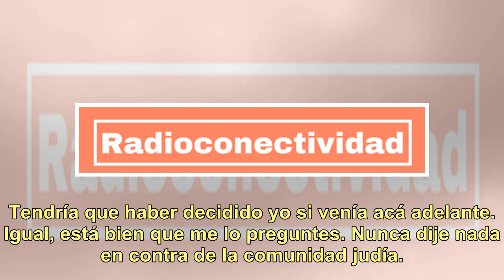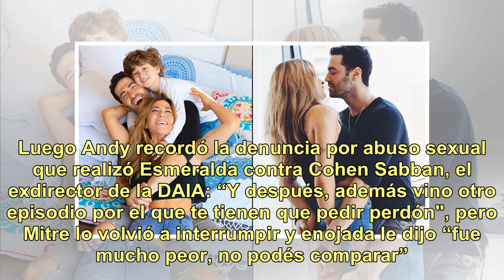El tenso cruce de Esmeralda Mitre con Andy Kusnetzoff en PH: "Hasta acá llego con este tema"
El segmento “Punto de encuentro” es uno de los momentos destacados de PH Podemos Hablar, en el que Andy Kusnetzoff propone dar un paso adelante a los invitados que se sienten identificados con las situaciones que él plantea. El último sábado preguntó quién se arrepentía de haber realizado alguna dec...